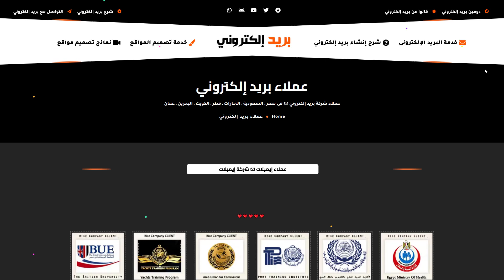عملاء شركة بريد إلكتروني ✉ فى مصر , السعودية , الامارات , قطر , الكويت , البحرين , عمان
عملاء شركة بريد إلكتروني ✉ فى مصر , السعودية , الامارات , قطر , الكويت , البحرين , عمان -  شركة بريد إلكتروني ✉ تخدم الشرق الاوسط و فى مصر , السعودية , الامارات , قطر , الكويت , البحرين , عمان وعالميا فى جميع الدول.

🌐 استضافة البريد الإلكتروني رقم # 1 🥇 Email Host
رايز افضل شركة رقم # 1 فى استضافة المواقع و البريد الإلكتروني للشركات, افضل شركة استضافة مواقع, افضل شركة استضافة البريد الإلكتروني, افضل شركة هوست, خدمة استضافة مواقع غنية, أفضل دعم فني استضافة مواقع, الاسكندرية,القاهرة, جميع محافظات مصر, الخليج.
شركة رايز للهندسة والتكنولوجيا ® Rise Company for Engineering & Technology هى شركة عالمية بريطانية سجل تجاري رقم 13546261  🇬🇧  تقدم خدماتها فى جميع دول العالم 🇪🇬 🇸🇦 🇺🇸 منذ 2010 🥇 أفضل شركة رقم # 1 فى استضافة المواقع و الايميلات 🎨 تصميم المواقع 📈 تسويق الكتروني ✨ بخدمة غنية وأقوي دعم فني من مهندسين IT ✅ تقدم خدماتها بقوة فى مصر 🇪🇬 الخليج 🇸🇦 امريكا 🇺🇸 بريطانيا 🇬🇧  رايز = اتقان + احسان + ابداع " لخدمة 5 نجوم " لن تجدها الا عندنا ... هيا ارتقي للافضل معنا It’s Time To Rise Up
⭐️الخدمة ؟ 5 نجوم اتقان واهتمام بادق التفاصيل
⭐️الجودة ؟ خدمة غنية لاستضافة وتصميم موقعك
⭐️المهنية ؟ خبرة منذ 2010 فى بيزنس الشركات فقط
⭐️التقدير ؟ بكل الحب نشرح و نساعد و نهتم ونلتزم
⭐️سرعة الاستجابة ؟ فورى للهاتف + واتساب لا يغلق